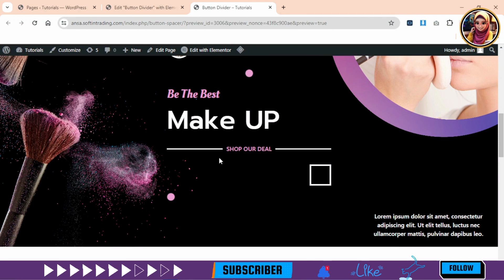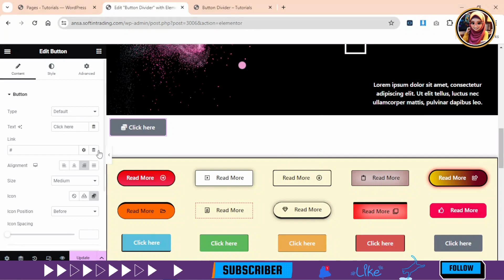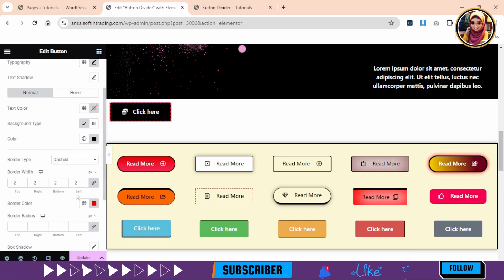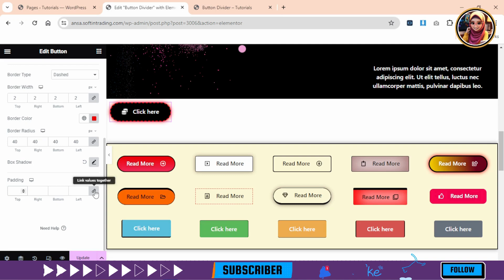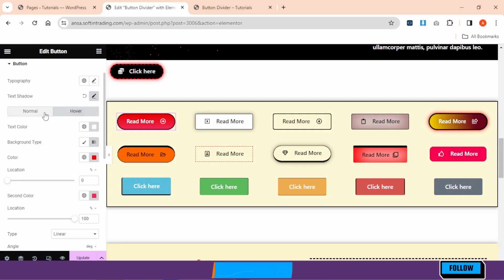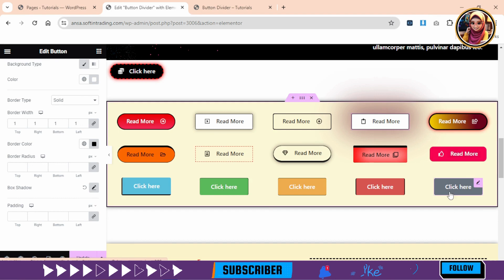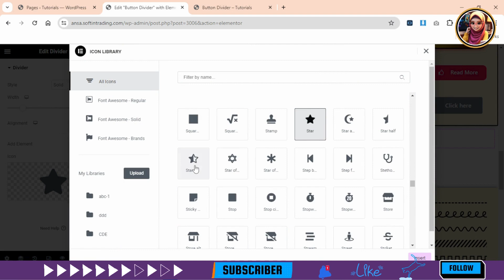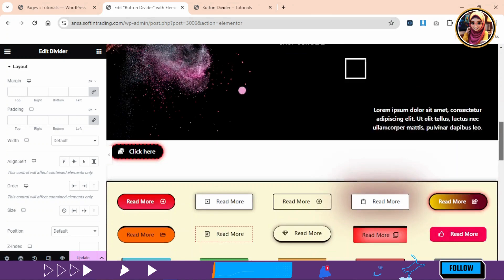[ Elementor Button & Divider Widget ] Elementor Tutorial 2024 For Beginners | Lec#9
Quick View: [ Elementor Button & Divider Widget ] Elementor Tutorial 2024 For Beginners |  Lec#9

Welcome to Lecture #9 of our Elementor Tutorial 2024 series for Beginners! In this video, we delve deep into the versatile Button and Divider widgets offered by Elementor. Learn how to create captivating buttons with various shapes, designs, gradient colors, borders, and animations using Elementor's Button widget. Discover how to add hover effects, link buttons to sections, and maintain uniform sizes effortlessly. Additionally, explore the extensive capabilities of the Divider widget, from customizing its type, width, and height to incorporating icons or text, and even transforming dividers into different shapes. Enhance your Elementor skills and elevate your website design with these powerful widgets!

Free Template kits and pro theme and pro plugin Provided by Whatsapp cannel Join Now